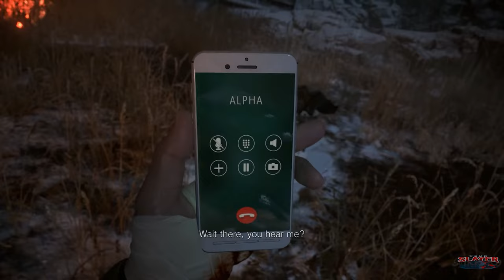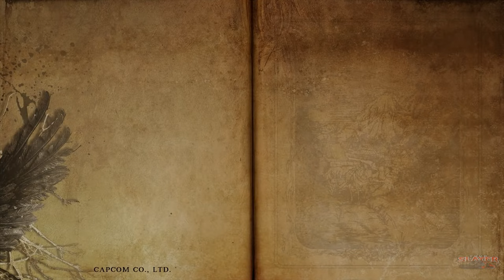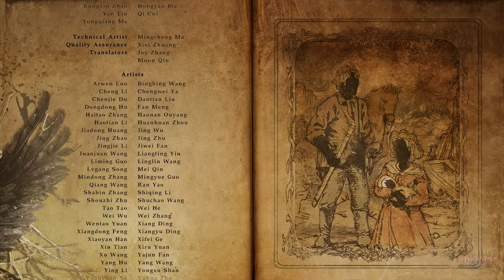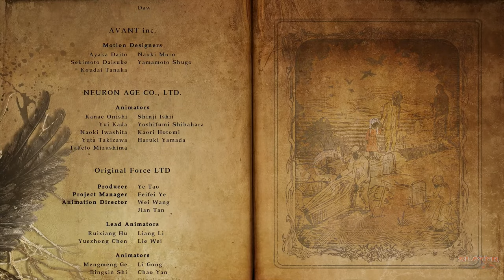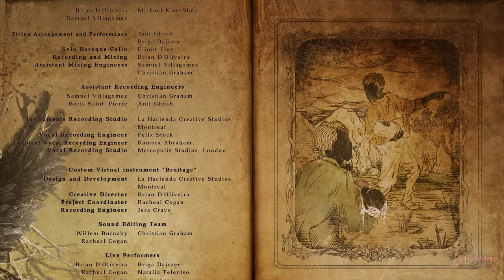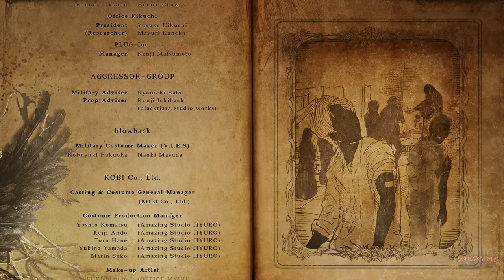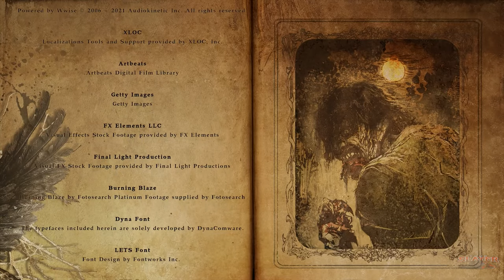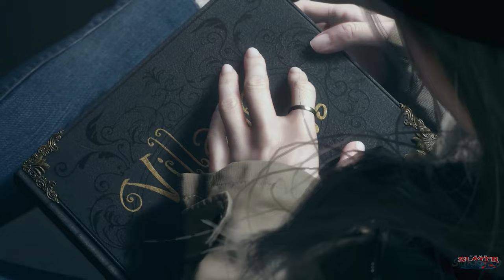RESIDENT EVIL 8 VILLAGE FINAL BOSS / ENDING & EPILOGUE Walkthrough Gameplay ENDING (FULL GAME)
RESIDENT EVIL 8 VILLAGE Ending & Final Boss Fight 4K ULTRA HD